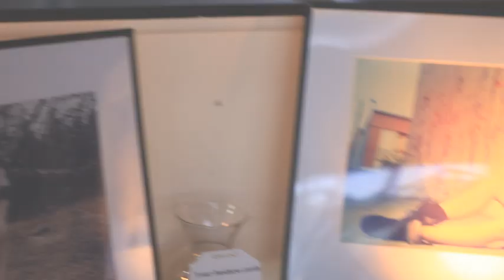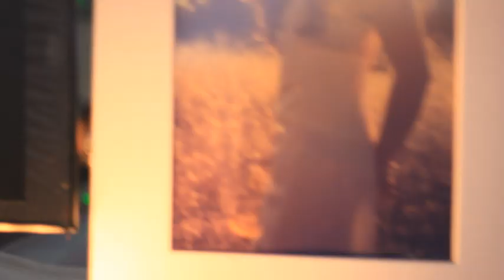RAW: Sacramento "SOLSTICE" Lionel Reyes